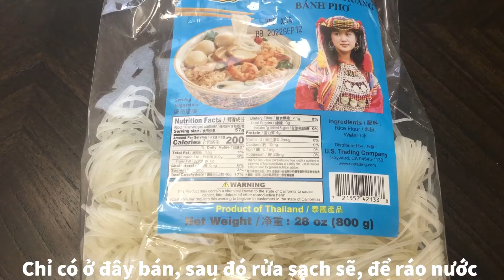#129: Phở Ăn Sáng Thần Tốc Ở Mỹ.